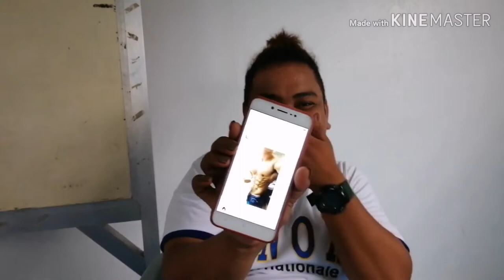EATING DAYAP AND KAMYAS WITH NO REACTION|Miss Dydy Syquia